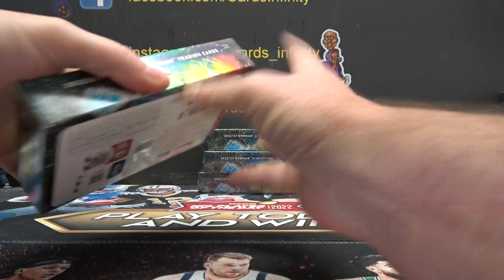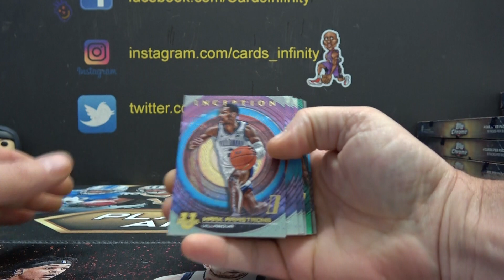Michael's 2023 Bowman University Inception Box Break